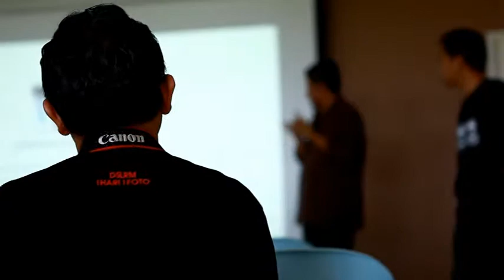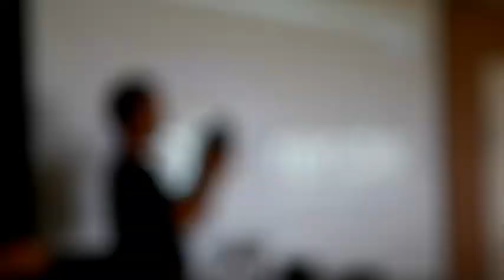Photography Course 2011 - Indoor by Kolej Komuniti Miri